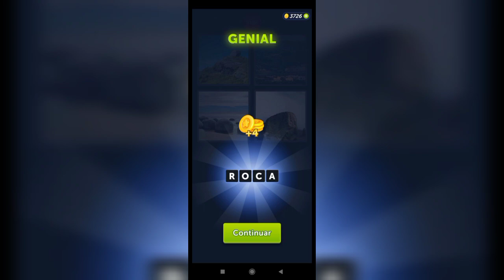4 Fotos 1 Palabra - 1179,1180 Nivel Respuestas